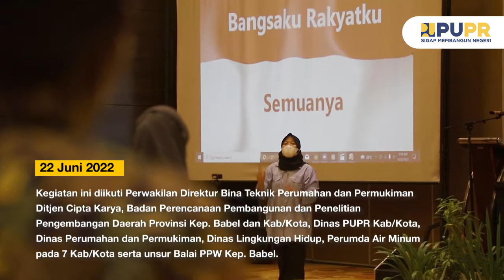Workshop Strategi Penyelenggaraan Kawasan Permukiman & Satu Data TA. 2022